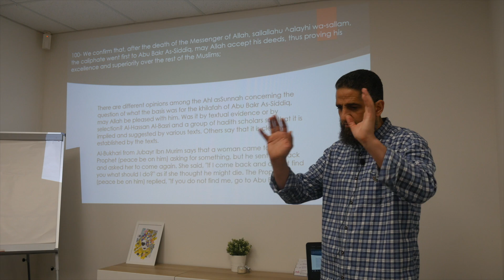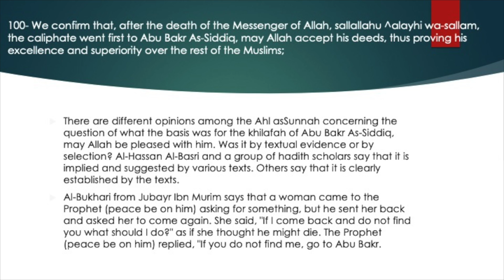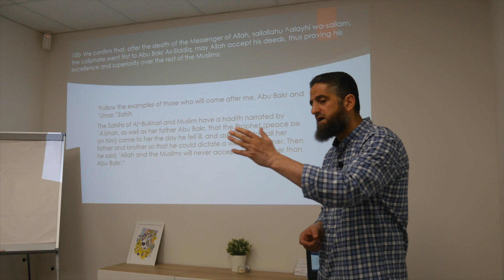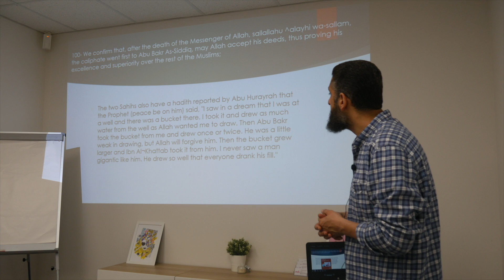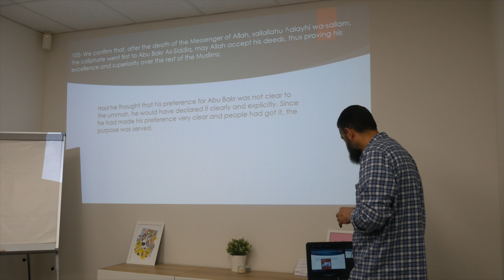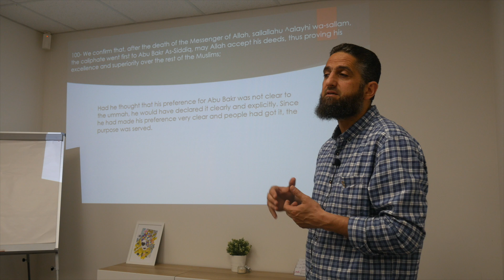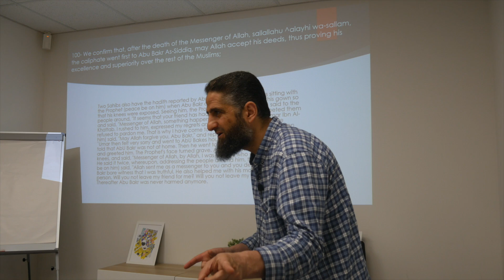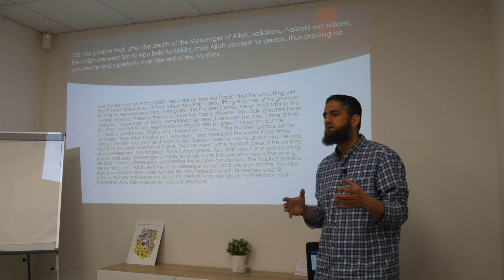The Caliphate After The Death Of The Messenger Of Allah (saw) | Al-Aqidah Attahawiyyah #100